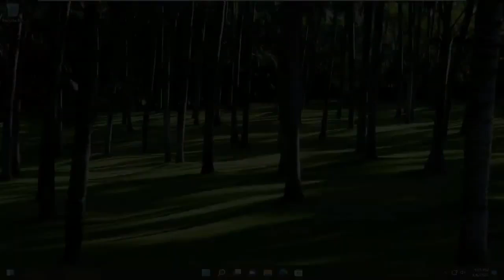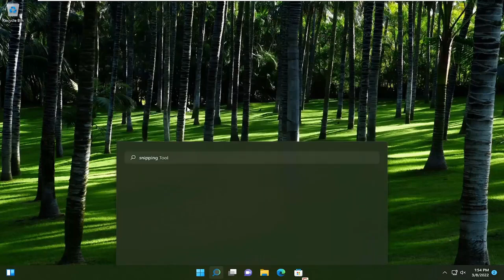如何在Windows 11/10 中截取屏幕截图？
如何在 Windows 10 和 Windows 11 中截取屏幕截图。

Windows 11 改变了您更好地截取屏幕截图的方式。了解在 Microsoft 最新操作系统中捕获 PC 屏幕的所有最佳方法。

如果您需要捕获 Windows 11 PC 屏幕（或部分屏幕）的内容以供日后参考，那么就该截取屏幕截图了。您可以使用内置的屏幕截图功能或第三方工具。这里有几种不同的方法来做到这一点。

本教程中解决的问题：
截屏 windows 10
截屏 windows 11
截取窗口快捷方式
截取Windows 10快捷方式
截屏 windows 笔记本电脑
截图 Windows 10 键盘快捷键
截图窗口应用程序
截图 windows 10
采取长截图窗口
在 Windows 11 上截图
在笔记本电脑 Windows 10 上截图
如何在 Windows 11 笔记本电脑上截取屏幕截图
Windows 10 截屏的最佳方式
截屏 windows 电脑
如何在电脑windows 10中截图
如何在桌面 Windows 10 中截取屏幕截图
如何在戴尔 Windows 10 中截取屏幕截图

在 Windows 11 中制作屏幕截图的方法有很多，最基本的方法是使用键盘上的 PrtSc 按钮。这会捕获整个屏幕，包括多个显示器（如果有），以及所有可见窗口、任务栏和“开始”按钮等。然后您可以将屏幕截图粘贴到任何支持图像粘贴的程序中。

本教程适用于运行 Windows 10 和 Windows 11 操作系统（家庭版、专业版、企业版、教育版）的计算机、笔记本电脑、台式机和平板电脑，这些操作系统来自所有受支持的硬件制造商，例如戴尔、惠普、宏碁、华硕、东芝、联想、华为和三星。